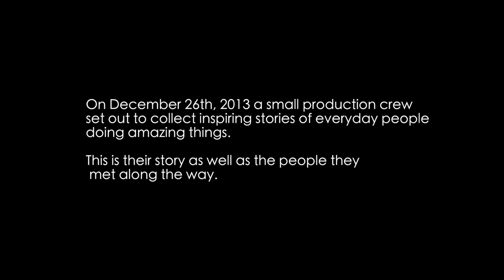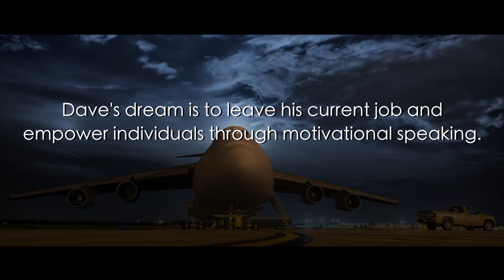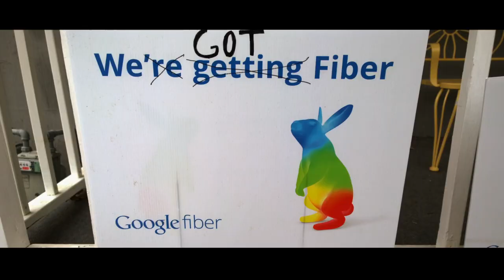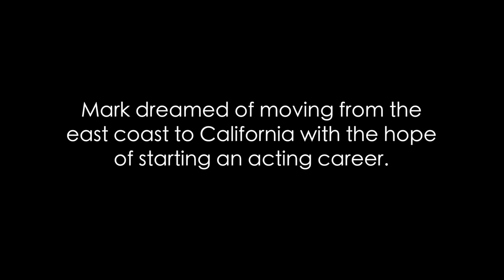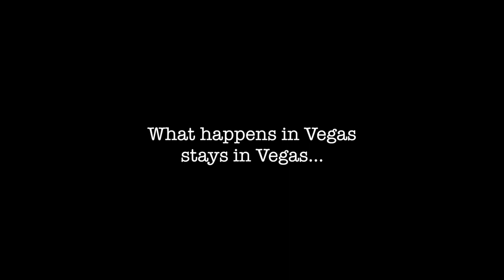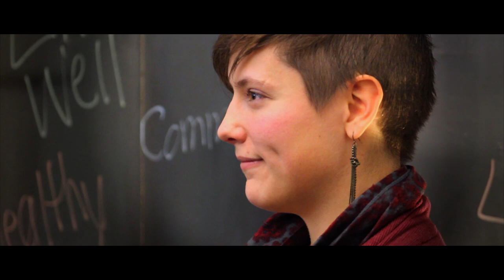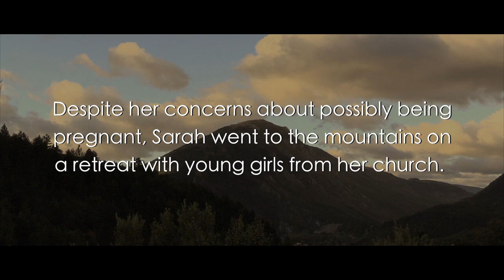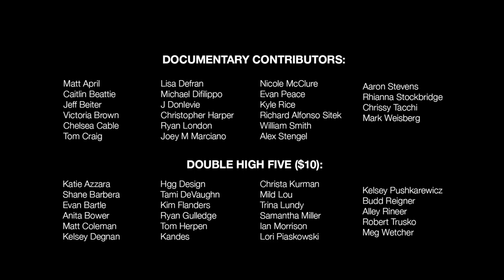"Be Who You Are" --- Full Documentary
This not so traditional, fast paced documentary started as a small project in Philadelphia, but grew across the country.

Two best friends and their cameraman travel America through 22 states in 25 days stuffed in a compact car searching for inspirational stories of everyday people pursuing their dreams. All while asking the question,” What does it mean to be who you are?”

It’s quirky narration, paired with behind the scenes footages of the crew’s struggle to make the film, create a unique and experimental film style. You’ll also meet five individuals who share their stories: The Survivor, The Activist, The Entrepreneur, The Contender and The Actor, from all over the country who exemplify BeWhoYouAre.